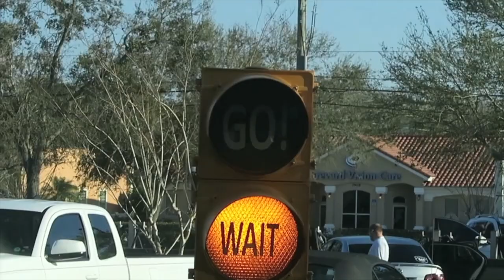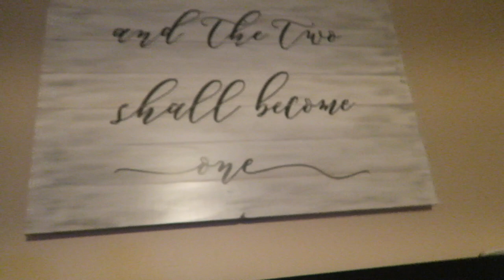I HAVE A STALKER!!!